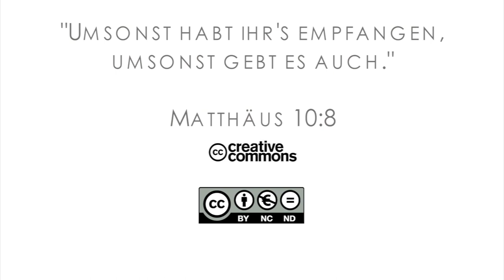15Q03 / 12-02 Missionare in der Bibel